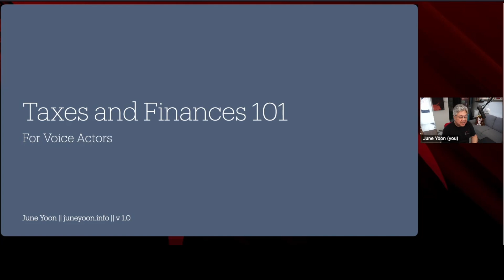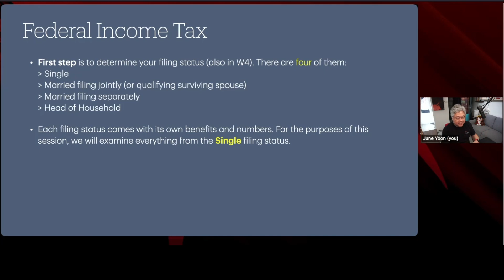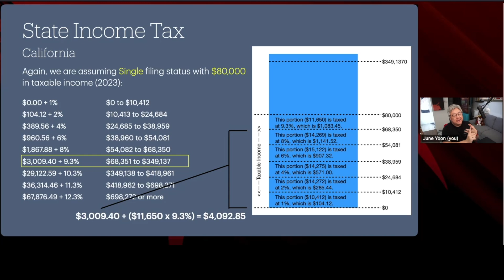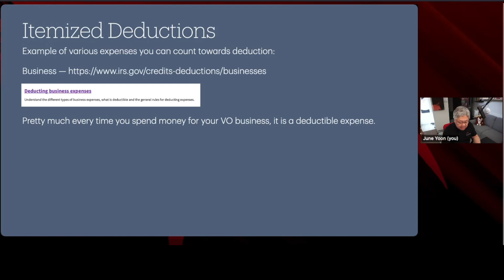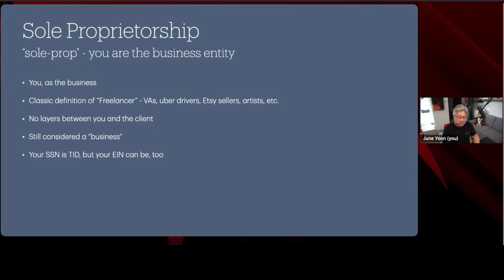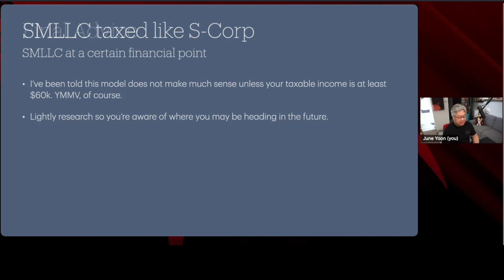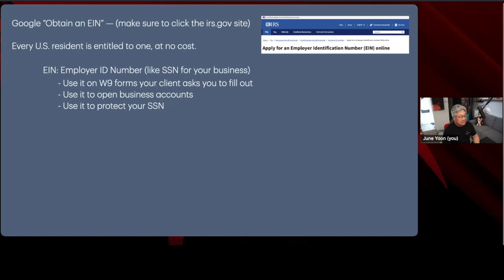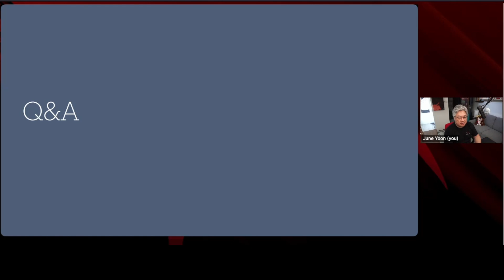Taxes And Finances 101 For Voice Actors - Nov 2024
Hi, I'm June Yoon, a bilingual Korean voice actor in Los Angeles. 2024 is my eighth year as a voice actor and I've learned a lot through trials and tribulations. There weren't much information about taxes and finances from a character-focused voice actor entrepreneur perspective, so I decided to give this lecture. This is v1.0 - I'm sure there will be future iterations. 🙏